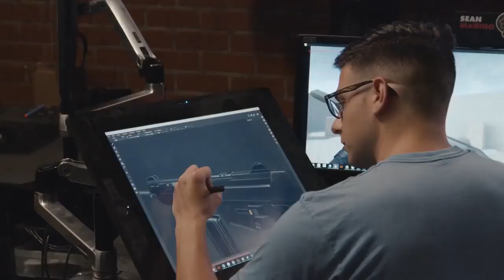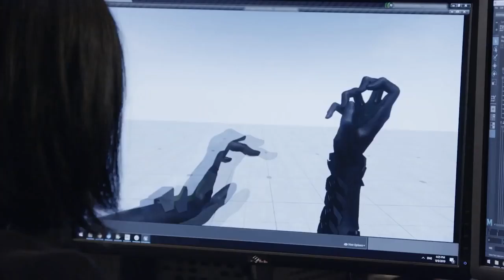Project A | New FPS game from Riot Games/League of Legends *Cs Go, Overwatch, & Fortnite Mashup? *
Project A, was just introduced today as a "Work in Progress". It looks like Riot games take on an Esports shooter game. Have a look for yourself! What do you guys think?

(Creative Common use with the intent to inform and entertain)